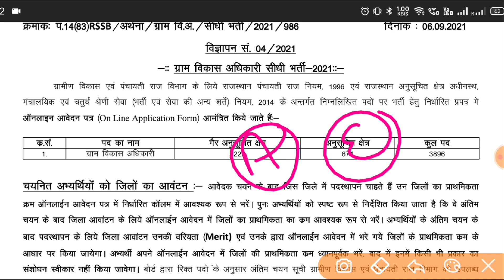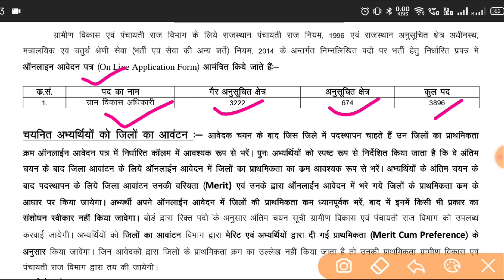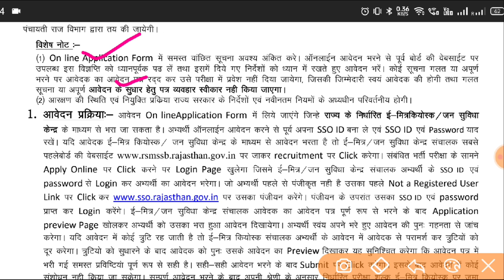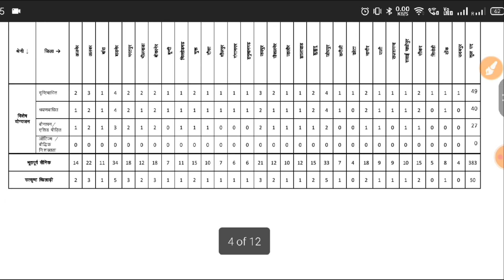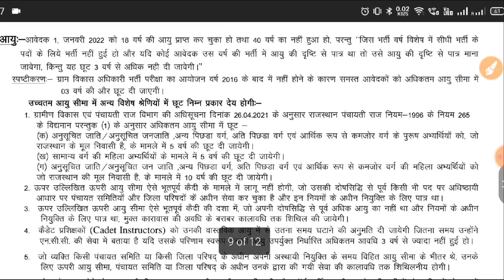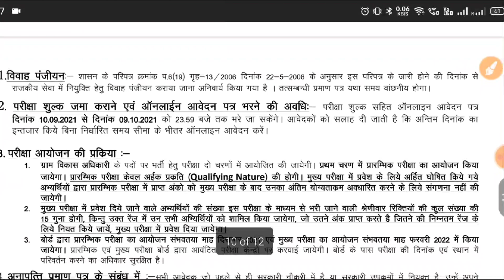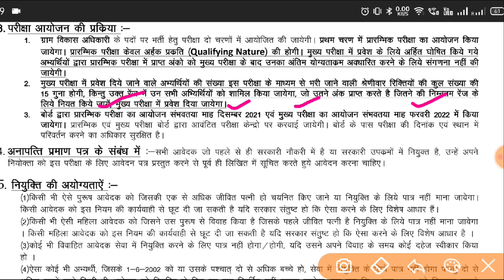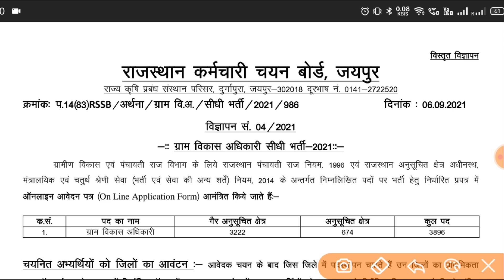ग्राम विकास अधिकारी भर्ती 2021 // RSMSSB VDO New Vacancy 2021 // Village Development Officer Vacancy